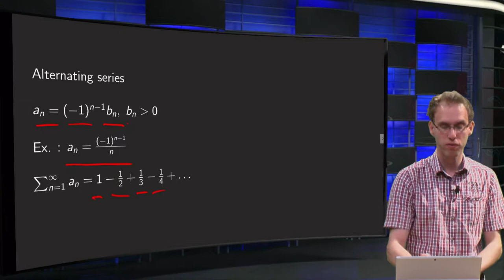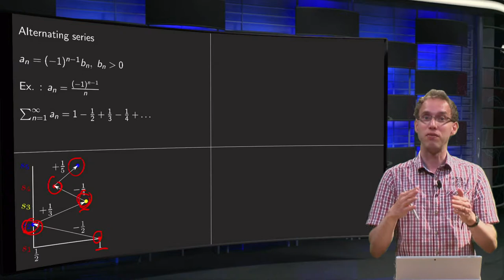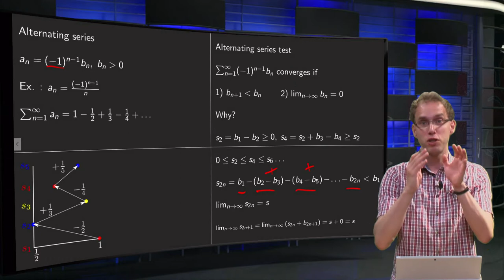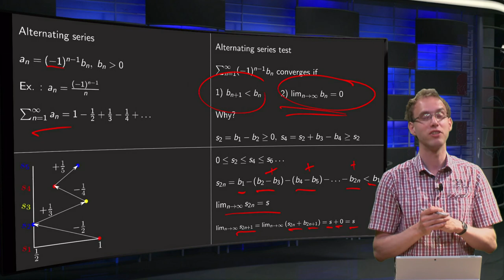The alternating series test